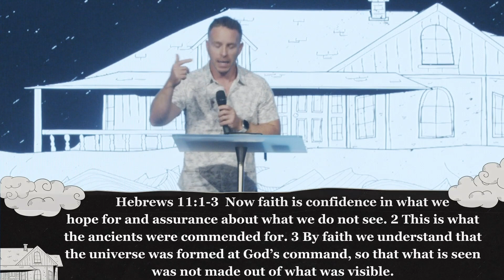The station church 10.15.23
10:30am Service | Solid Ground Pt.3 | Sermon + Closing